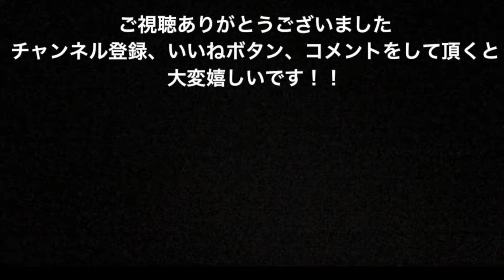2021年5月3日のダイビングハイライト【石垣島】GWも折り返し〜！ワイワイ賑やかに〜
今日は、ちと風が強かったです
屋良部、御神崎エリアへ
中層は先日産卵したサンゴの卵が沢山浮遊していました。
それを食べる魚達でとっても賑やかな感じ
あれだけ大量の卵を放出してもほとんどが食べられたりしてサンゴに成長できるのは、ほんのひと握りの卵なんでしょうね〜
これも自然の営みですね
鉄矢のTETSUYAによるテツヤのためのYouTube

浜岡鉄矢　１９８５年産まれ　広島出身

現在石垣島でダイビングインストラクターをやっています。

このチャンネルは、日々の日常の動画やDIY、時々子供も出演したり

やりたいことをどんどんやっちゃうチャンネルです

一日のダイビングのハイライトもこちらのチャンネルで配信しています。

石垣島のダイビングガイドならではの動画を配信していきたいな〜と思っております

目標！週に一回は更新！！